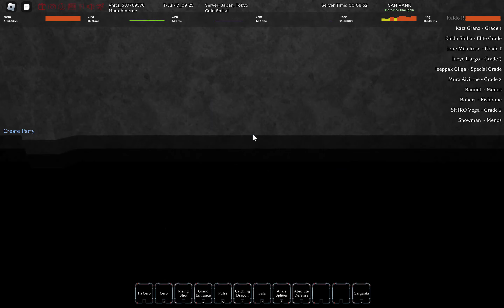arrancar obby is a pain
i hate type soul